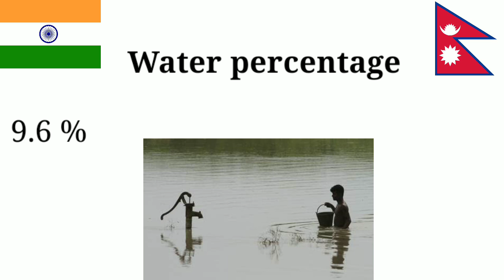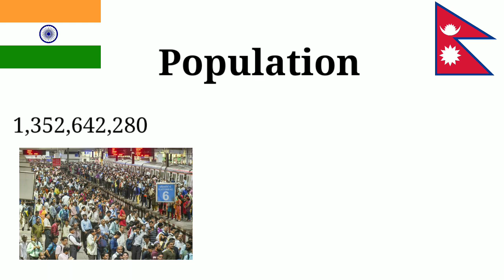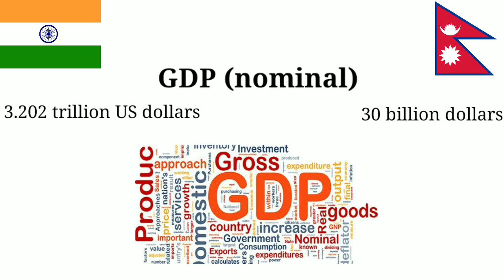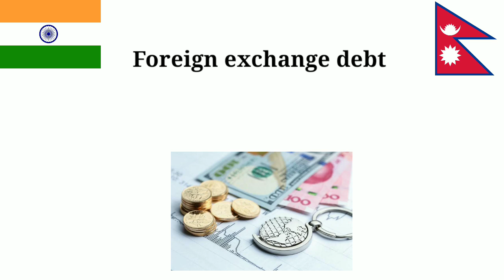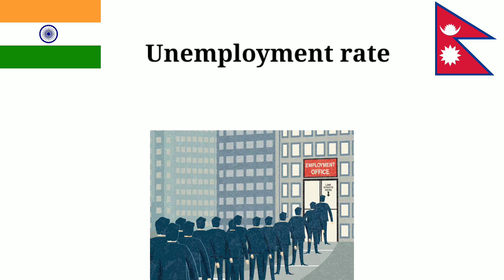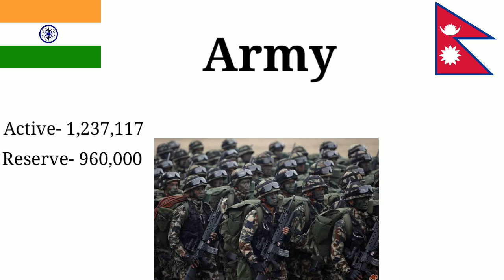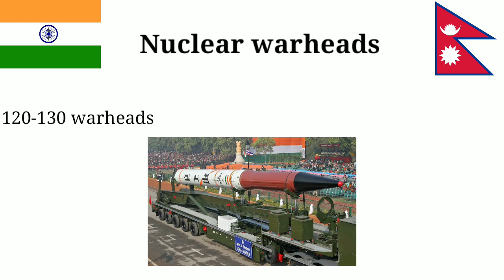India vs Nepal : everthing compared in 2020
comparison on :
1. Area
2. Water %
3. Population
4. Density
5. GDP
6. HDI
7. Currency
8. Gini ratio
9. Forex reserve
10. Foreign exchange debt
11. CPI
12. Unemployment
13. Inflation
14. Literacy rate
15. Army
16. Aircrafts
17 . Nuclear warheads